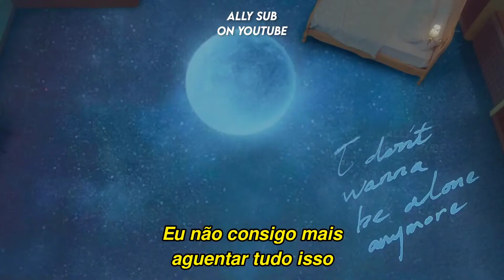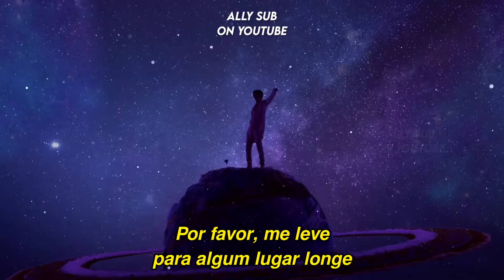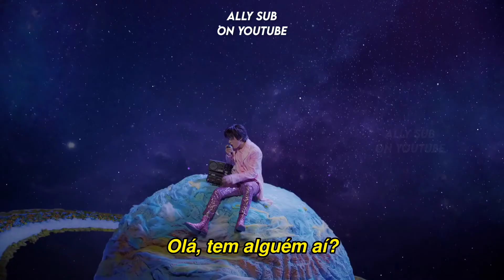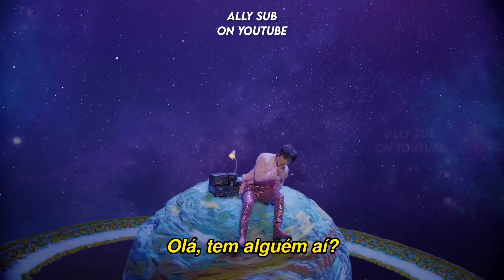LEE HI - NO ONE (Feat. B.I of iKON) (TRADUÇÃO/LEGENDADO)